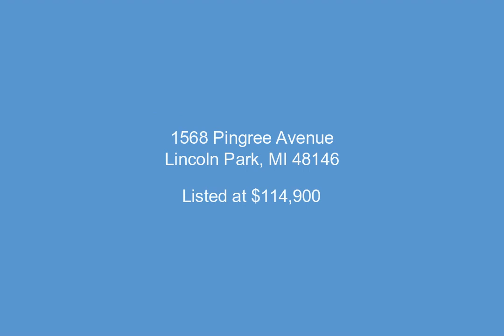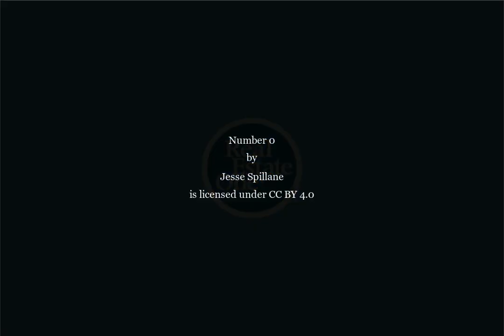1568 Pingree Avenue, Lincoln Park, MI - 20230023245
0 Bedrooms, 2.0  Bathrooms, $114,900, MLS# 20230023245

Nice multi unit with 2 bedrooms in the lower unit and 1 bedroom in the upper unit. Great income or use as mother in laws appt. This multi unit offers newer siding, roof, and porch cap. &xA;Lower unit has large porch.&xA;Upper unit has enclosed stairs.&xA;Bring all reasonable offers!!&xA;Please do not disturb lower unit tenants.&xA;buyer is to complete any and all city repairs, if any.&xA;FHA at buyers expense.